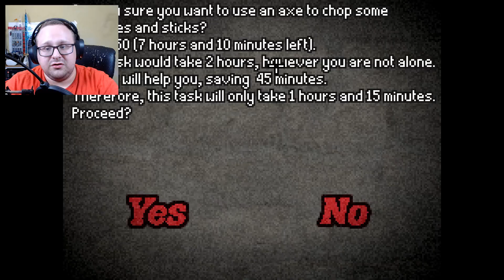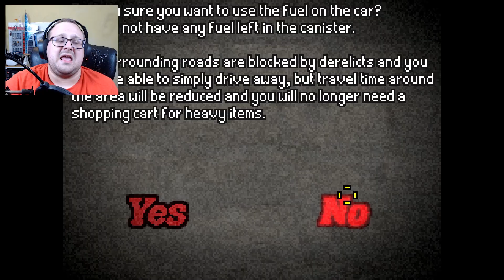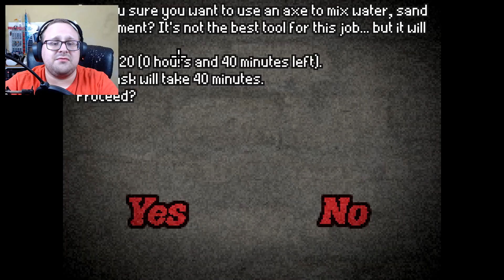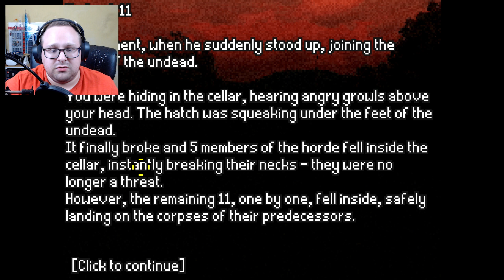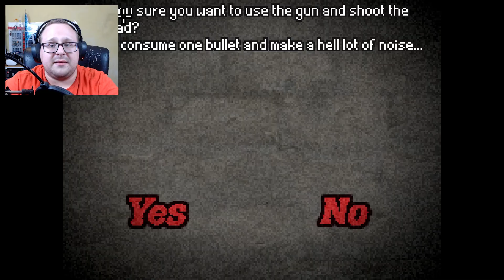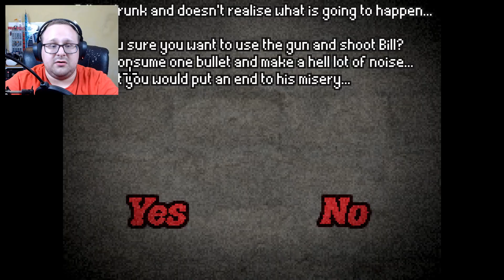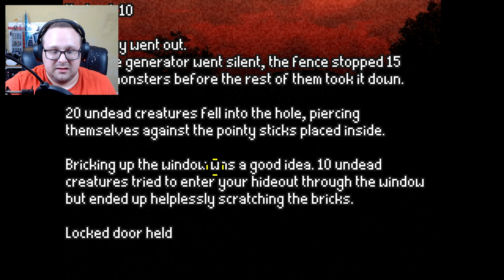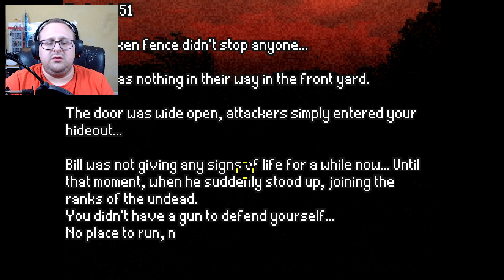I must kill bill before he turns into zombie! | Don't escape 2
No bill was my best friend why do the zombies have to infect them!